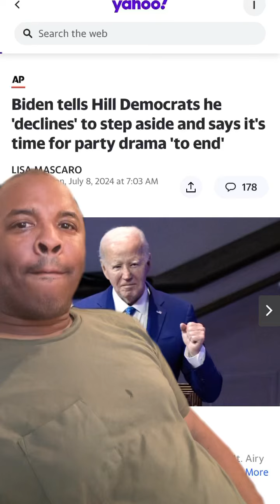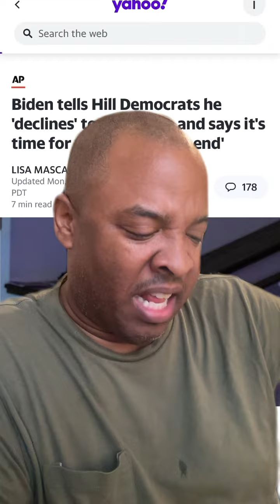Biden Declines To Step Aside!-Wait What Comedy